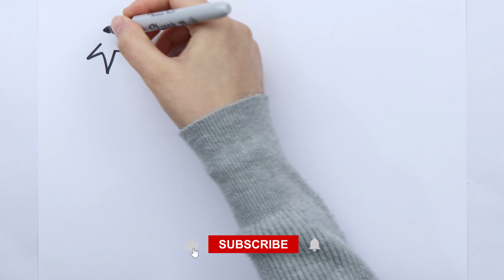Drawing Vegetables Easy For Children | Drawing, Coloring and Painting for Toddlers | Wiggly Arts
Looking for a fun and easy way to teach your kids how to draw vegetables? Watch this video for step-by-step instructions on drawing vegetables that are perfect for children!
Today I draw vegetables, remember to eat vegetables often because it is good for health.

Thank you💙.  @wigglyarts